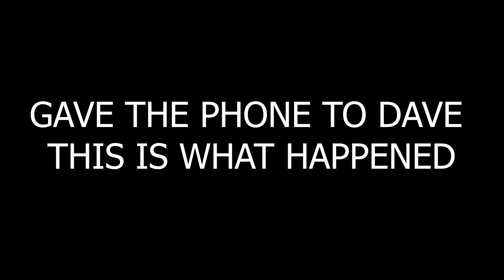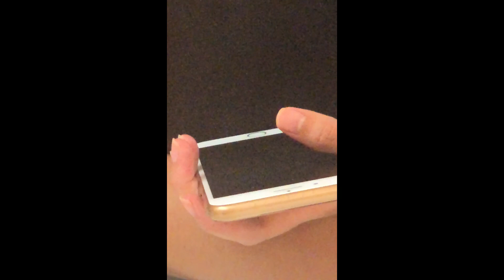Sunday Chill Days S1 EP 1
Also heres the socials!